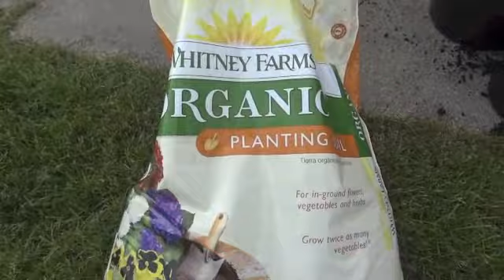FIRST CSA SHARE AND STARTING OUR CONTAINER GARDEN + CRAZY KIDS!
Starting our container garden, growing tomatoes, beans, basil and sunflowers!